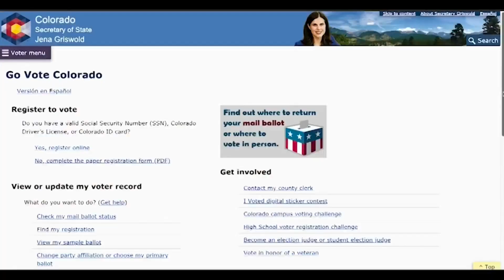How many ballots have already been received?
With less than 48 hours before the Nov. 8 general election, Colorado’s secretary of state reports that as of Friday, Nov. 4, more than a million ballots have already been returned.